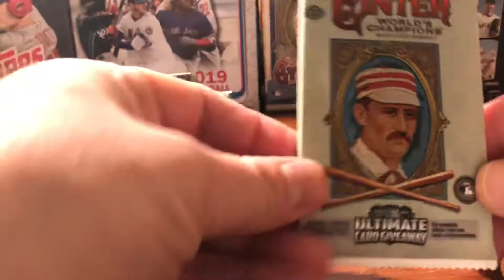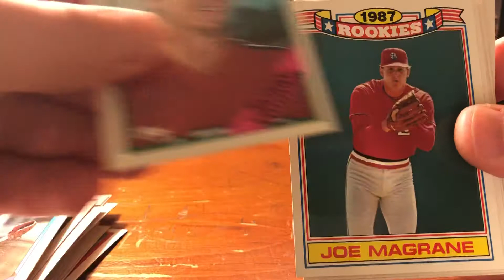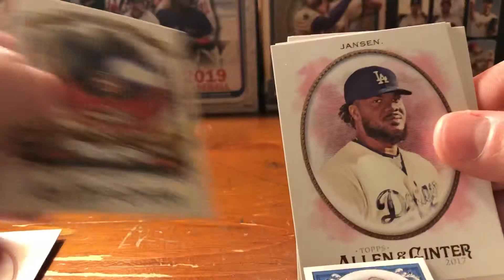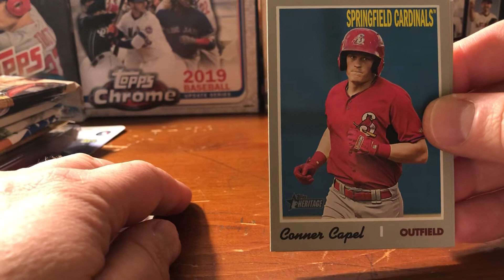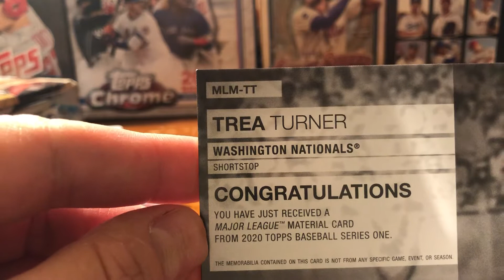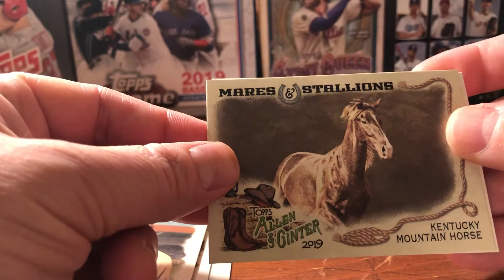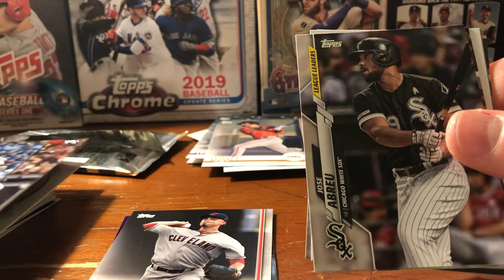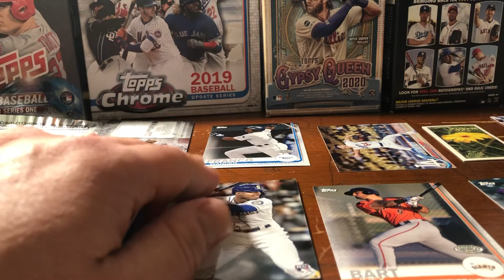Random Baseball Pack Openings - We got a HIT!!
We got a hit and some other very nice cards